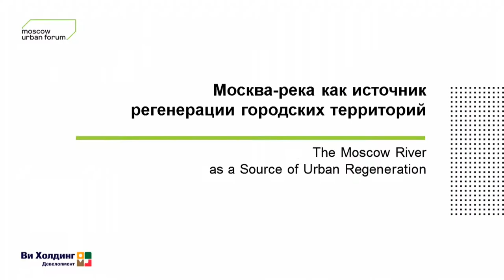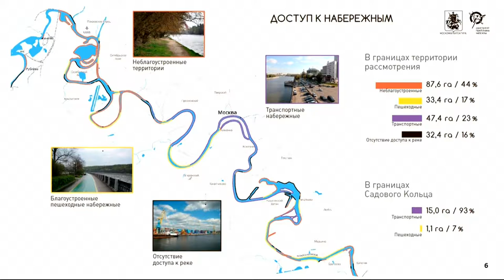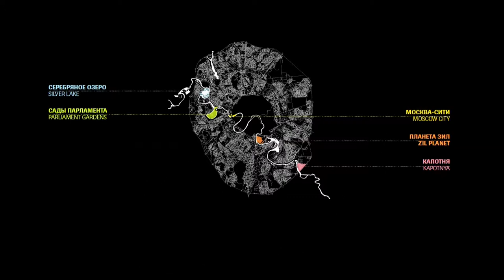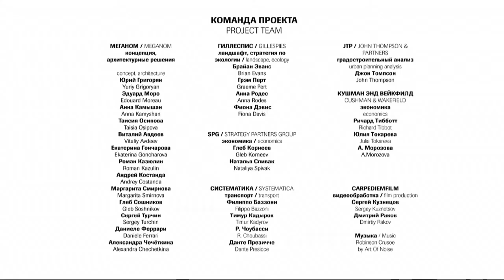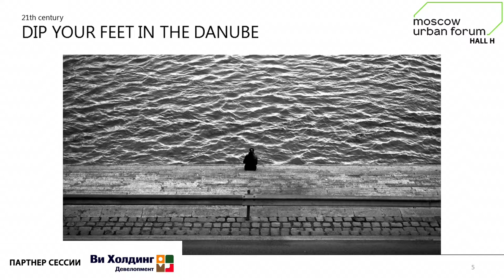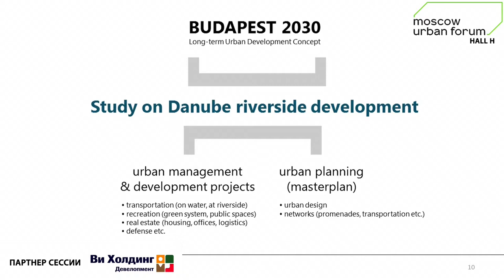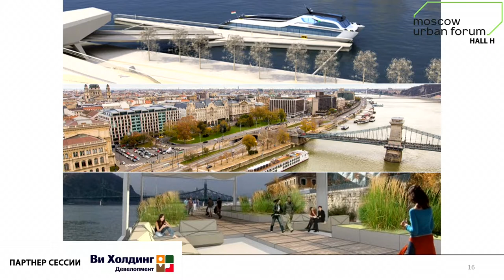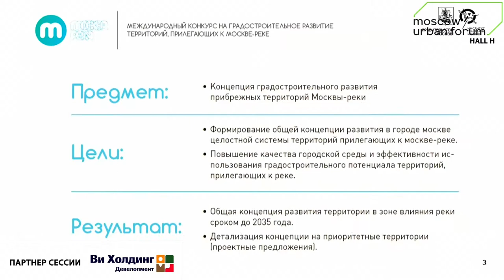Day 2. Hall H. Session “The Moscow River as a Source of Urban Regeneration”